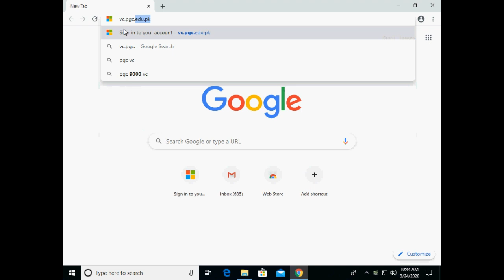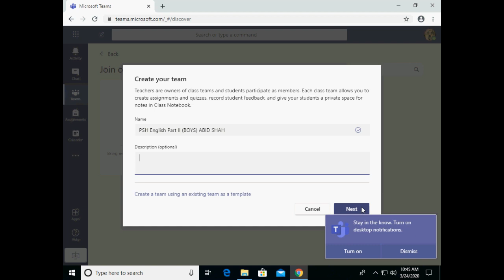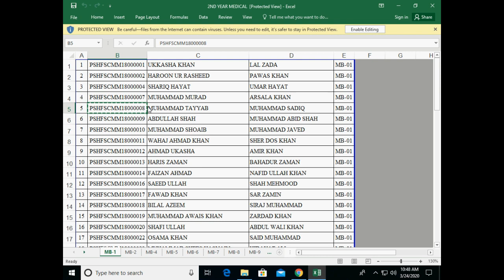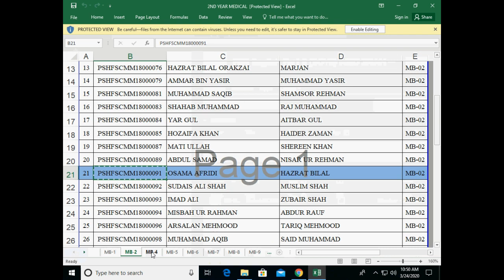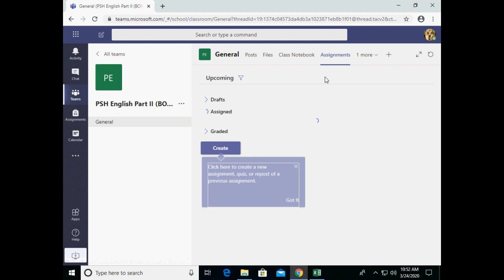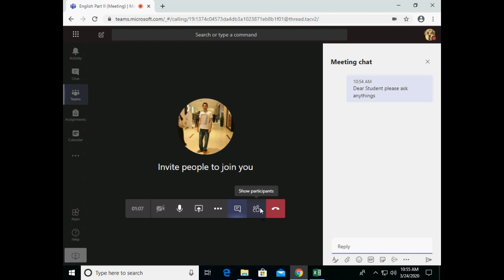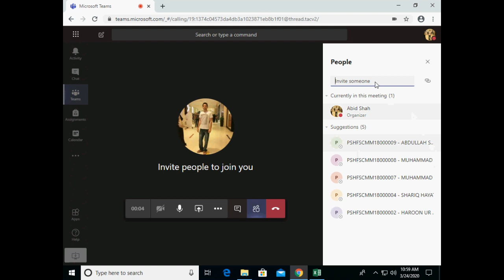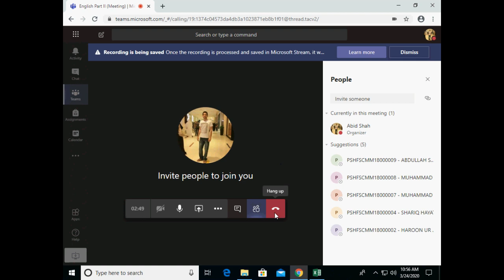HADAF GROUP OF COLLEGES Virtual Online Classes Training Session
Dear,

please watch full videos to understand how to use Microsoft Team for Online Classes Session with Students,